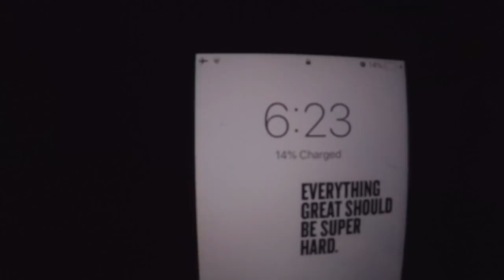One Day around Cape Town | Vlog 21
Follow me as I show you what my days are like from sunup to sundown. It is filled with my eating, riding waves and a bit of yoga. I want to fill you all in on what my diet is like and what excites me during the day. With the waves being as good as they have been I am stoked to get a day of epic conditions to show you my home.

Photo: GoPro Hero 7 Black

This video was filmed with a GoPro Hero 7 Black and iPhone 8.